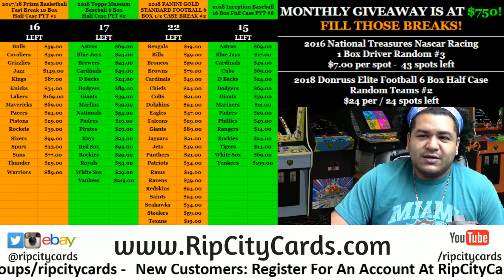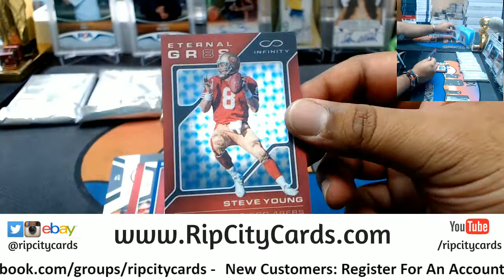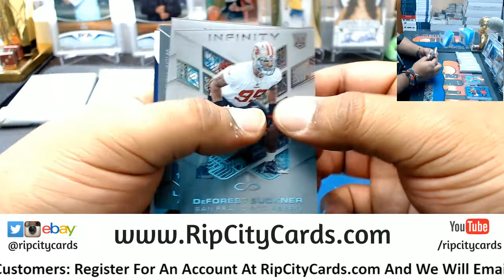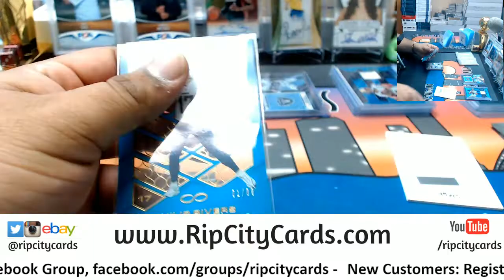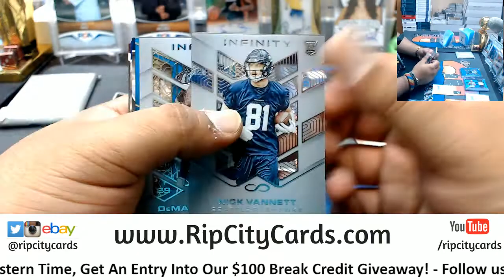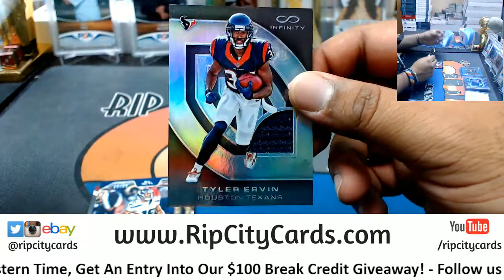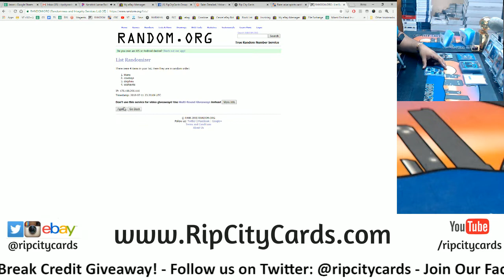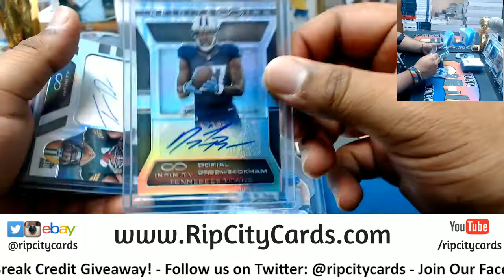2016 Infinity Football 5 Box #48 eBay